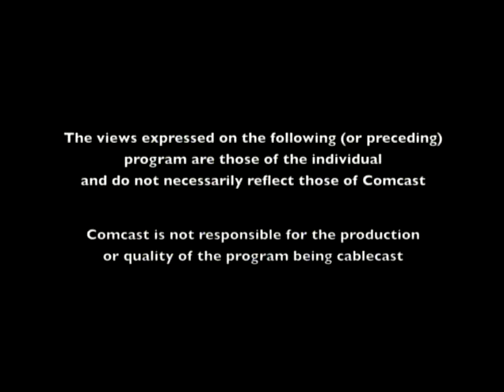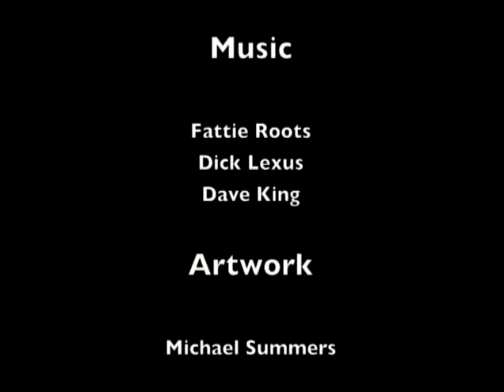Sports Buzz - Episode 104 - 7/11/13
talkin' baseball as we hit the all-star break...